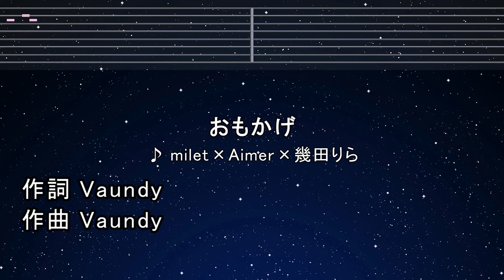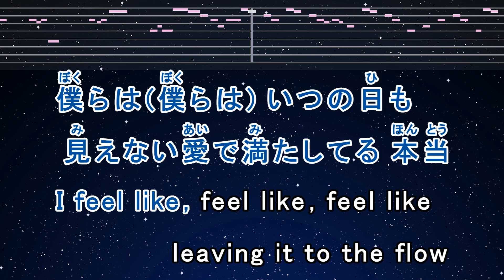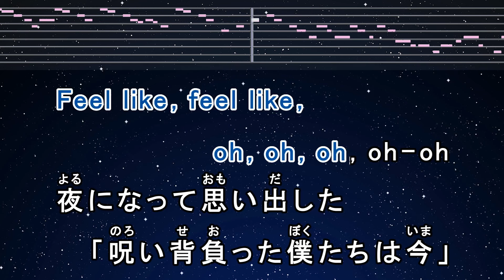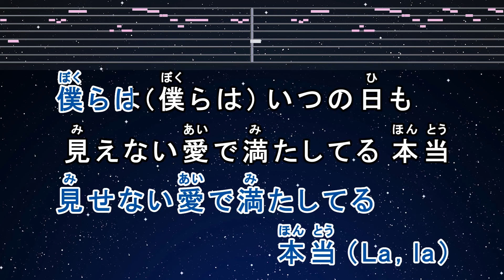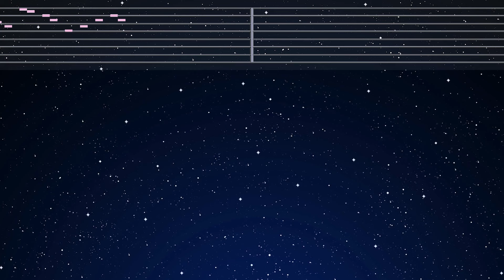カラオケ♬【原曲キー±8】 おもかげ - milet×Aimer×幾田りら【ガイドメロディ付】 インスト, BGM, 歌詞 ふりがな Vaundy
“幾田りら”をストアでチェック！
“Vaundy”をストアでチェック！

Photo: Taken by EdKara